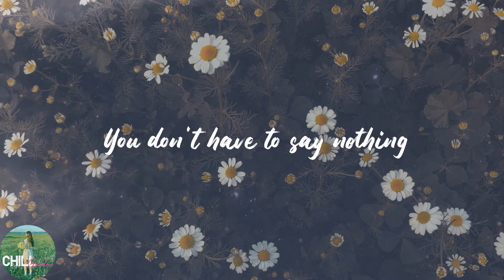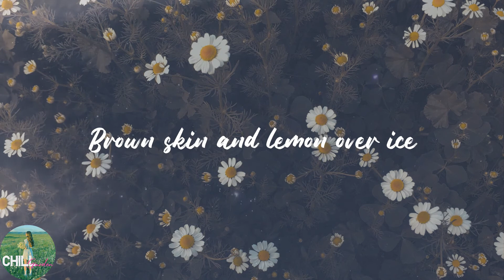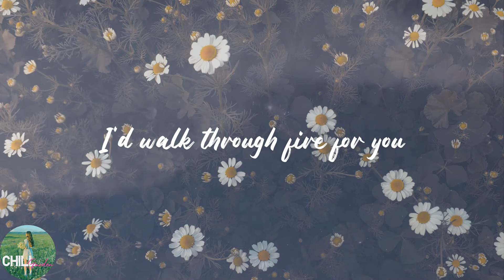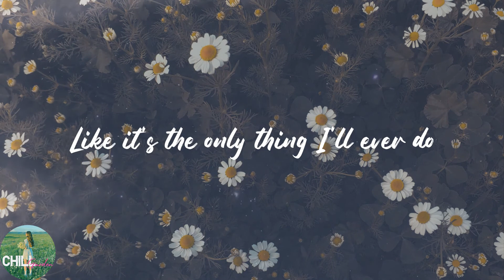Harry Styles - Adore You (Lyrics)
️🎈Lyrics:
Honey
Oh, honey
Honey
Oh, honey
Oh, honey
Oh, honey
Oh, honey